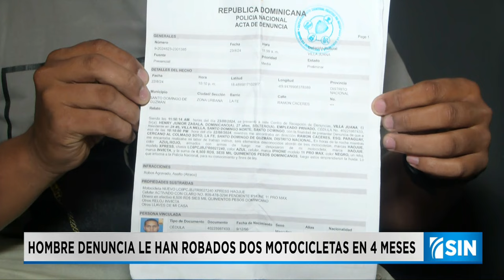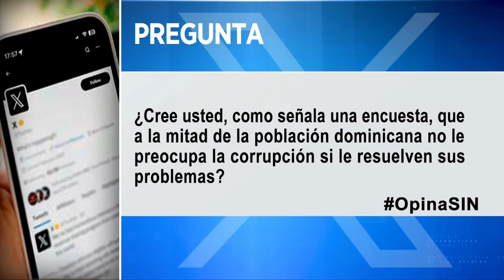PrimeraEmisión: Crimen atroz y MSP desmiente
Entrada la tarde y las primeras horas de la noche, una vaguada generará nublados con aguaceros disperso, tormentas eléctricas y ráfagas de viento en La Romana, El Seibo, Hato Mayor, San Pedro de Macorís, El Gran Santo Domingo,  San Cristóbal, San José de Ocoa,  La Vega,  La parte sur de Santiago, Azua, San Juan de la Maguana, Elías Piña y  Dajabón.

Entrada la noche dichas actividades disminuirán dando paso a cielo de nubes dispersas.

Además, una onda tropical se ubicará al este de Puerto Rico  moviéndose hacia el oeste.